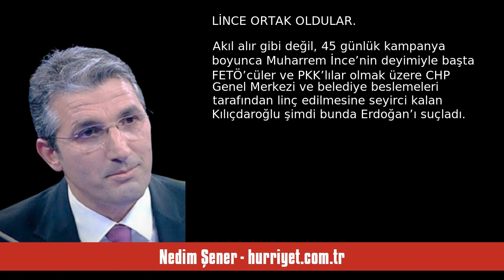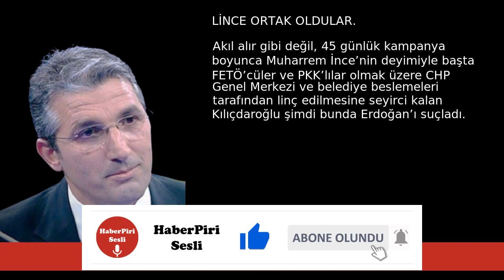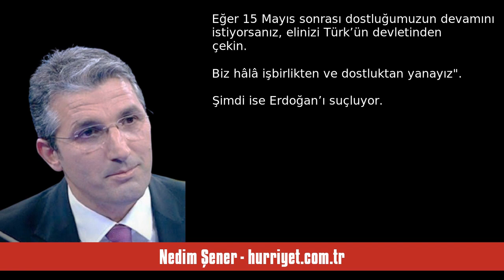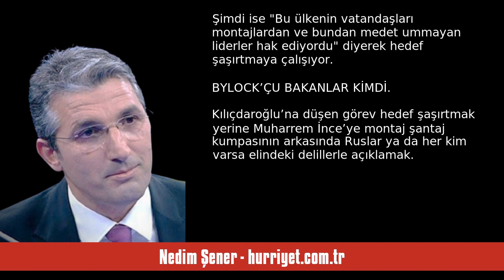NEDİM ŞENER: MONTAJDAN MEDET UMAN KILIÇDAROĞLU RUSLARLA İLGİLİ DELİLLERİ AÇ... - SESLİ MAKALE DİNLE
Nedim Şener - hurriyet.com.tr - Montajdan medet uman Kılıçdaroğlu Ruslarla ilgili delilleri açıklamalıdır - 19 Mayıs 2023 tarihli yazısının seslendirmesi

"Neler söyledi neler.

En ilginci ise birinci turda FETÖ’cülerin Muharrem İnce’ye kurduğu şantaj kumpasına değinmesiydi. Bu konuda daha dün yaptığı açıklamaları unutan Kemal Kılıçdaroğlu şunu söyledi: “Maalesef bir demokrasi şöleni ve huzur havası içinde geçmesi gereken seçim süreci Erdoğan’ın yalan ve iftira kampanyaları ile gölgelendi. Ben karşımda daha mert, yürekli bir rakip görmek isterdim. Bu ülkenin vatandaşları montajlardan ve bundan medet ummayan liderler hak ediyordu. Ancak siyasi kü. "